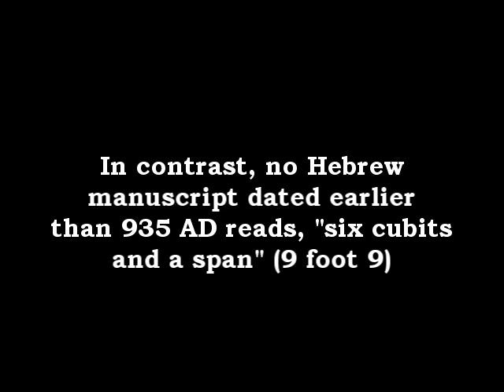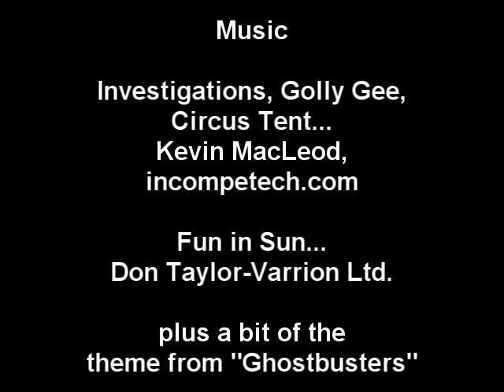Temporal Apologetics Missions 1: The Goliath Height Mystery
Fundy atheists have got hold of a time machine and are trying to mess up Biblical history! In Episode 1 of this new series, we discuss the height of Goliath as listed in the Biblical text. Was he really the seemingly impossible height of 9 feet nine inches?